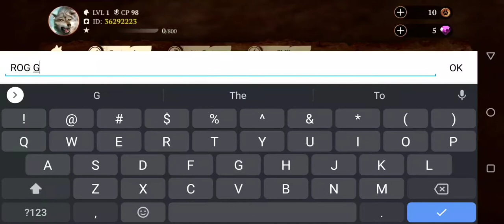The Wolf Game - The Wolf Gameplay - The Wolf High Graphics Gameplay Android - ROG Phone - Alpha Wolf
Get your Pudding Back Cover for Asus ROG Phone 3